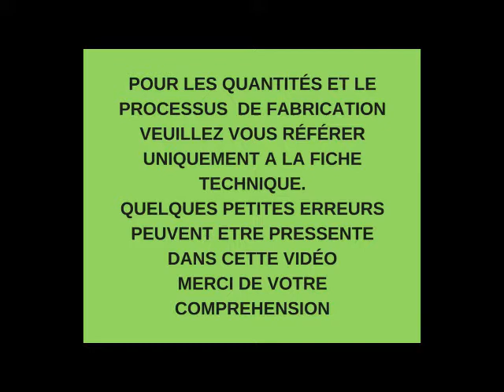Comment faire une pâte a pain a la main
vous pouvez aussi télécharger gratuitement mes deux PDH, qui vous explique comment faire une maison en pain d'épice, et comment faire un vacherin glacé, comme un pro, depuis mon blog